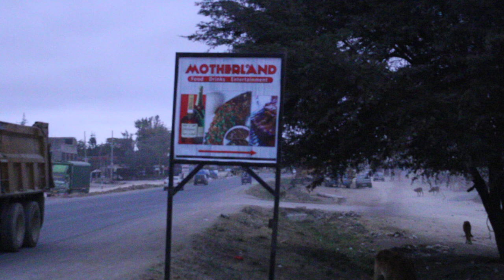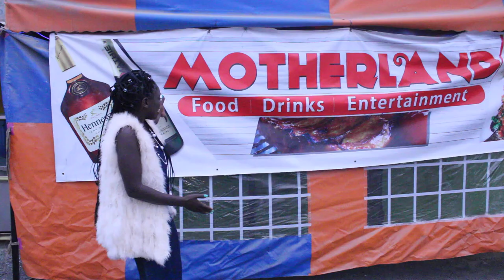Mercy Atis -Motherland Empire Reality Show introduction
Motherland empire is the reality of how I run my company; Club Motherland with three businesses in one :  food, drinks and entertainment.
 By watching this show, you will get educated and entertained.  You will get tips on how to run a similar business and see the drama that goes on behind night clubs.
On every weekend be ready to be entertained by our exotic dancers from  Friday to sarturday not forgetting the real deal of Ohangala night by OBAMA PIN NUMBER.
        IT'S GONNA  BE LIVE AND CRAZY!!  DO KEEEP UP WITH MOTHERLAND EMPIRE ENTERTAINMENTREALITY SHOW.
You will get to meet our crazy staff the likes of the one and only Boss Mercy Atis_ Beautiful smile but temperamental character , Manager Ken you never want to mess with him.